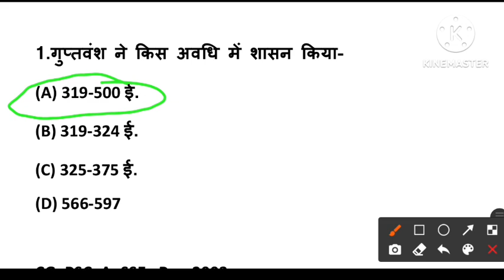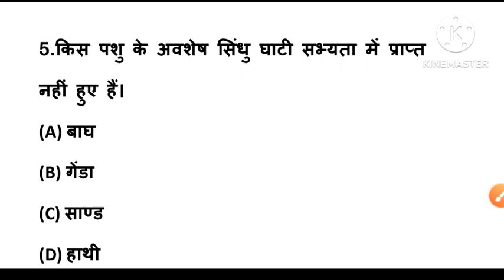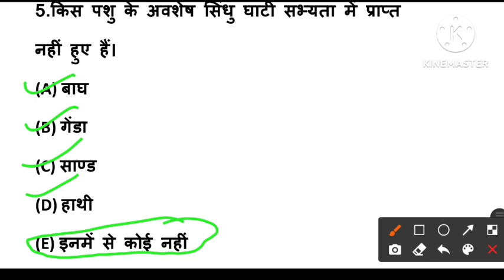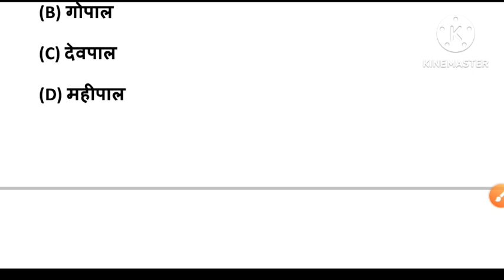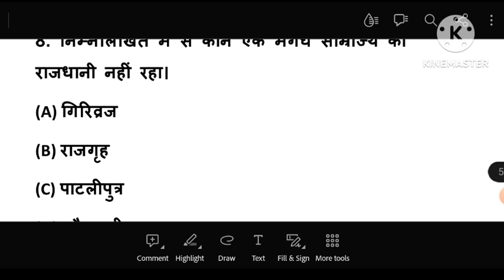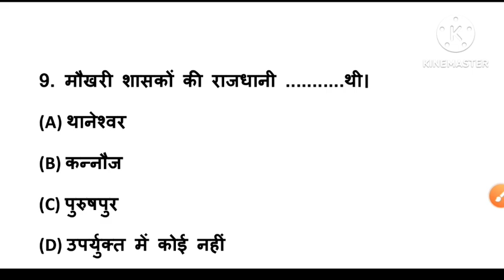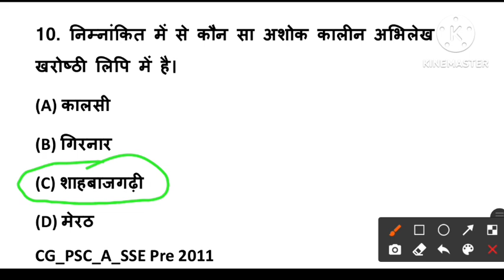Most Important Ancient History MCQs Part-03||प्राचीन भारत का इतिहास प्रश्नोत्तरी||Gk/GS Question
Most Important Ancient History MCQs Part-02||प्राचीन भारत का इतिहास प्रश्नोत्तरी||Gk/GS Question||

Most Important Ancient History MCQs Part-01||प्राचीन भारत का इतिहास प्रश्नोत्तरी||Gk/GS Question||

प्राचीन भारत का इतिहास MCQs | Ancient History of india Objective questions|

प्राचीन भारत का इतिहास | Ancient History Question for psc vyapam ssc railway all government exams

 Indian History Gk Question For All Competitive exams 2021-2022

Indian History GS Question For All Competitive exams 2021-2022

Ancient History Question for cgpsc pcs ssc railway tet & All Competitive Exams

About this video: is video me Ancient History of Indian  ke previous year Question jo vibhinn pariksha me vigat salo me puchhe gaye Question ko solve karya gaya h jo cgpsc aur  sabhi Competitive Exam aur Other state exam ke  liye bhi Important sabit honge jisme Ancient History se Question puchhate hain ye video SSC Railway psc vyapam tet aur anya exam ke liye bhi Important honge Ummeed karta hu yaha video Aap Logo ke liye Upyogi sabit hogi. Jo bhi cgpsc pre  cgvyapam aur other competitive exam ki tayari kar rahe ve Video ko like channel ko Subscribe kare aur video ko apne dosto tak share kare taki ve bhi is ko labh utha sake...
Some related terms are :-
mandi nirikshak cg vyapam
mandi nirikshak chhattisgarh
cg mandi nirikshak 2021
cg mandi nirikshak
mandi nirikshak questions
History mcq in hindi
ancient history mcq for rrb ntpc
ancient history mcq for ssc cgl
ancient historymcq ib aci
ancient history mcq cds
history mcq for competitive exams
complete polity mcq
history mcq gk
mcq on indian history
history mcq practice
history mcq railway
history mcq ssc
history  mcq ssc cgl
history mcq series
top history mcq